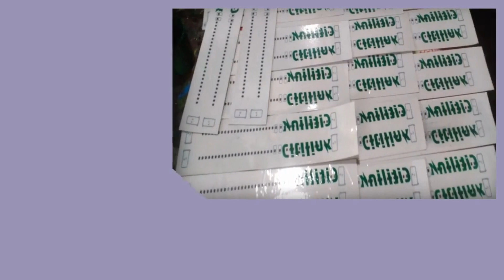Konveksi Siak Sri Indrapura Pesan 081282707458